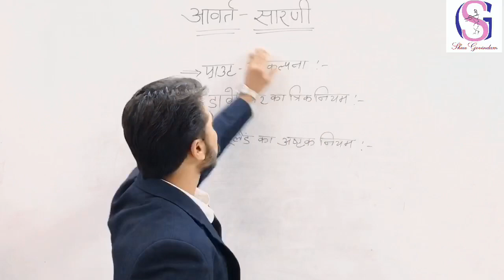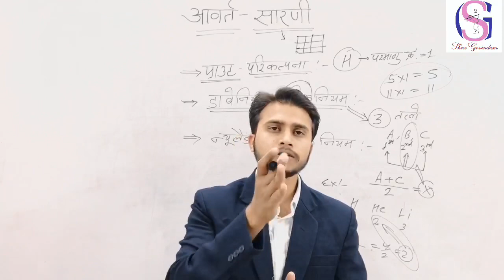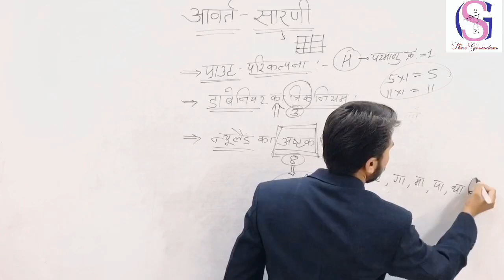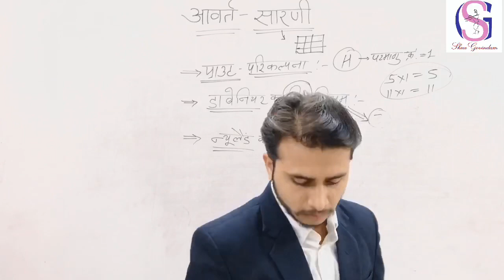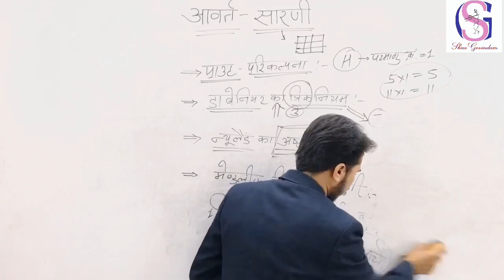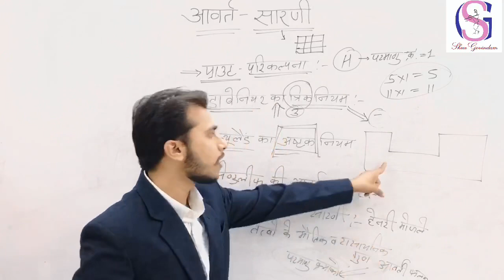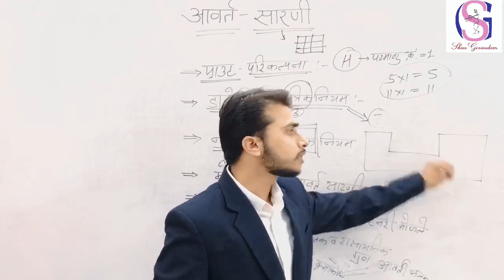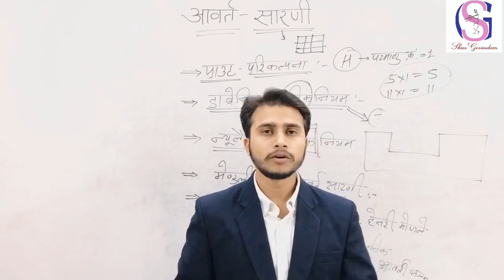Periodic Table | आवर्त सारणी ।JET/ICAR/BHU Online class | Shree Govindam Classes,Udaipur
विद्यार्थियों के हित को देखते हुए  “ गोविंदम Education “ के यूट्यूब चैनल पर प्रतिदिन  बोर्ड परीक्षा तथा JET/ICAR /BHU के लिये  महत्वपूर्ण विषयों , टोपिक्स, व मुख्य प्रश्नो पर Online Class चल रहीं हैं !
श्री गोविंदम Education का  लक्ष्य है आपकी उम्मीदों पर खरा उतरना !
आपकी पढ़ाई से सम्भवित कोई भी परेशानी हों हमें ज़रूर बतायें । जो भी Topic समझ नहीं आ रहा हों ...नीचे comment में लिख कर भेजें हम उस पर ज़रूर विडियो बनायेंगे !

इस लिंक को क्लिक करके आप हमारे App को Install  कीजिए और सभी नोट्स,विडियो और टेस्ट आदि Free में प्राप्त कर सकते है !

*कृषि का सारा मैटेरियल एक ही जगह पर प्राप्त करने के लिए  लिंक पर क्लिक करें*